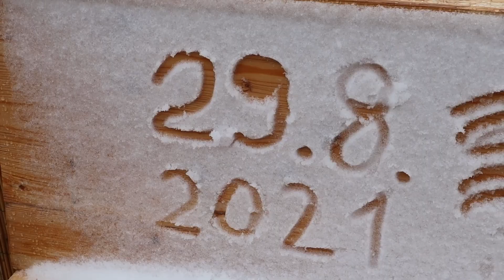Mein 2021 - Fredi_life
Hi ich bin Fredi (18) und mache Vlogs/Videos aus meinem Leben und von Reisen. Wen ihr Ideen für diesen Kanal habt oder sonstige Projekte Schreibt mir in den Kommentaren.

Mein 2021 war sehr Abwechslungsreich und ich habe viel erlebt, auch wenn nur ein wenige meiner Erlebnisse einen Weg auf YouTube gefunden haben. Seit auf das nächste Jahr gespannt.

Last gerne ein Abo da, um keine meiner Videos zu Verpassen.
Folge mir auch auf Instagram: @Fredi_life_

Dieses Video wurde mit Davinci Resolve bearbeitet.
Alle im Video befindlichen Aufnahmen wurden von mir oder einen meinen Freunden gemacht.

Haupt Kamera: Canon Eos M50
Aktion Kamera: DjI Osmo Aktion
Drohne: DjI Mavic 2 Pro
Gimbel:DjI RSC 2
Kamera (Handy): OnePlus Nord CE 5G
Kamera: Canon IXUS115HS
Voiceover Mikrofon: RODE NT USB Mini
Kamera Mikrofon: Canon DM-E100
Gurillapod: JOBY 1k Kit
Laptop: ConceptD 3 Ezel

Sonstige Links:
(Ich bekomme 10% Rabat fürs nächste Jahr)

Lass gerne ein Abo und einen Like da.